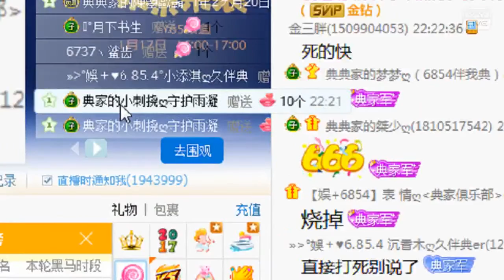YY:6854 典典 DianDian(黑龍江哈爾濱)“真心換真情”20170116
真心換真情

演唱：張可兒
作詞：吳翰之
作曲：吳翰之
發行：蘭楚森音樂

你就是我心中愛情的秘密
藏在我的心底是美好的回憶
自從那天你對我表達那份情
我的心從此每天掛念你

在你眼中我看到那份柔情
我把思念裝進了我的夢裡
枕著你的名字從黑夜到天明
我知道我已深深愛上你

是你的眼睛讓我動了心
愛的世界讓我們彼此的靠近
是你的真心換我的真情
愛上你就是我的幸運

是你的眼睛讓我看得清
愛的誓言是我們無悔的決定
是你的真情換我的真心
今生今世我會陪你行不分離